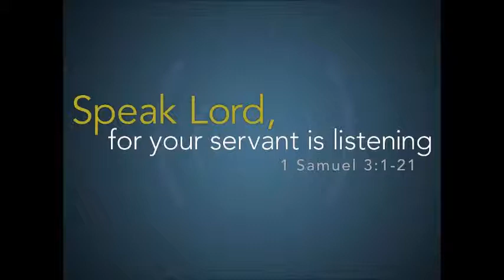"He who has ears to hear, let him hear!" (Matt.13:9)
Sermon by Fr. Abraam given on 11-23-14